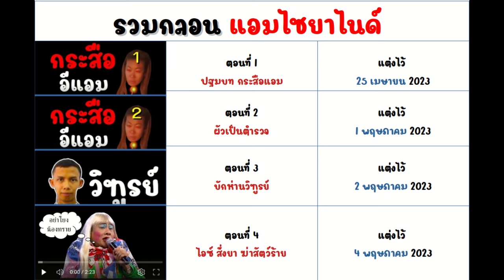แอม ไซยาไนด์ - คดีประวัติศาสตร์ (กลอน 5 ตอน )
ฆาตกรต่อเนื่อง Sararat Rangsiwuthaporn
ตอนที่ 1 ปฐมบท                                   แต่ง 25 เมษายน 2023
ตอนที่ 2 ผัวตำรวจ                                แต่ง 1 พฤษภาคม 2023
ตอนที่ 3 วิฑูรย์                                      แต่ง 2 พฤษภาคม 2023
ตอนที่ 4 ไอซ์ สั่งไซยาไนด์ฆ่ากิ้งกือ    แต่ง 4 พฤษภาคม 2023
ตอนที่ 5 ประหารแอมไซยาไนด์         แต่ง 20 พฤศจิกายน 2024
ตอนที่ 6 ...(น่าจะมีนะ เพราะกูยังไม่ได้กระทืบอีทนายพัช)